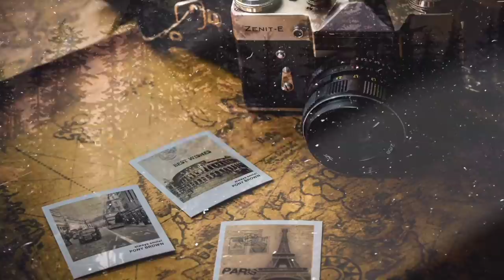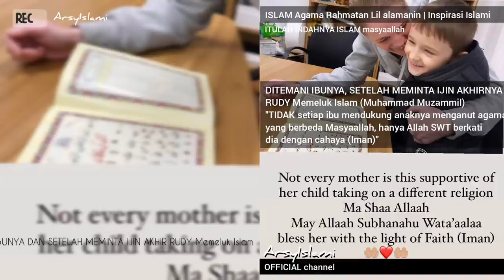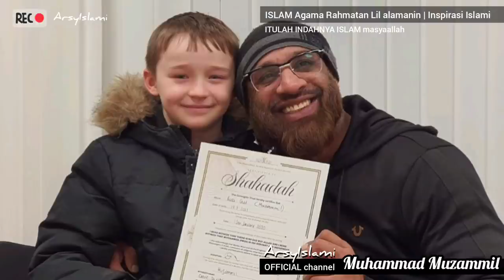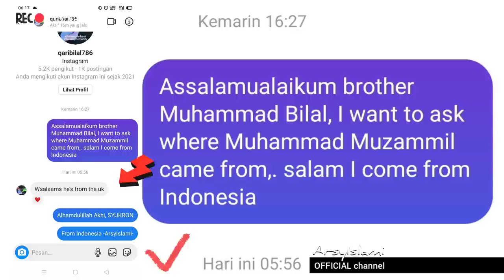INILAH FAKTA SEBENARNYA RUDY (Muhammad Muzammil) anak 9 Tahun jadi mualaf PART1 | Inspirasi Islami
Assalamualaikum wr.wb,.sahabat ArsyIslami, pada ulasan Inspirasi Islami kali ini kami mengulas sebuah momen yang dapat dijadikan Motivasi Hidup khususnya bagi kita umat muslim sejak lahir sudah memeluk Islam, dalam ulasan berikut hal tak biasa dimana anak yang masih berusia 9 tahun mendapatkan HIDAYAH dan bisa membuat keputusan yang luar biasa INILAH FAKTA SEBENARNYA RUDY (Muhammad Muzammil) anak 9 Tahun jadi mualaf PART1 | Inspirasi Islami

Langsung saja kita simak ulasan videonya agar tidak penasaran.

BANYAK BEREDAR Videonya yang mengulas asal dia berada dari Amerika, kami akan memberikan data FAKTA SEBENARNYA (NO HOAX) setelah CHAT LANGSUNG DENGAN QARIBILAL yang membimbing RUDY (Muhammad Muzammil) masuk Islam, semua diulas dalam video ArsyIslami, silahkan disimak videonya semoga bermanfaat, aamin yarabbal alamin.

• Sumber ulasan video :
ArsyIslami

ArsyIslami

• Backsound video :
Islamic music backsound no copyright
ArsyIslami